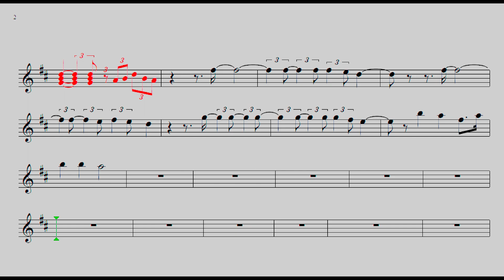True blue🎷 Madonna🎷Demonstração Tenor sax🎷Princy magoo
▬▬▬▬▬▬▬▬▬▬▬ஜ۩۞۩ஜ▬▬▬▬▬▬▬▬▬▬▬▬▬
   ▓▓▓▒▒▒░░░ LEIA A DESCRIÇÃO DO VÍDEO ░░░▒▒▒▓▓▓
▬▬▬▬▬▬▬▬▬▬▬ஜ۩۞۩ஜ▬▬▬▬▬▬▬▬▬▬▬▬▬